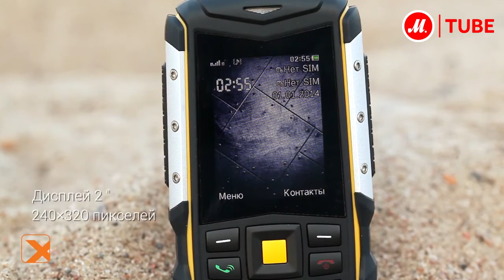Мобильный телефон teXet TM-511R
Защищенный телефон TM-511R - лучший защищенный телефон. Новая модель включает в себя все лучшие наработки серии защищенных устройств, два слота для двух sim-карт и фотокамеру.